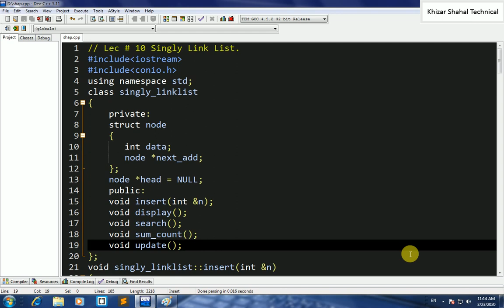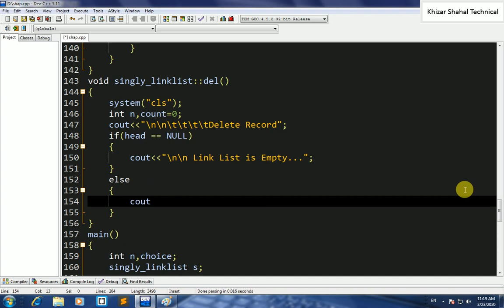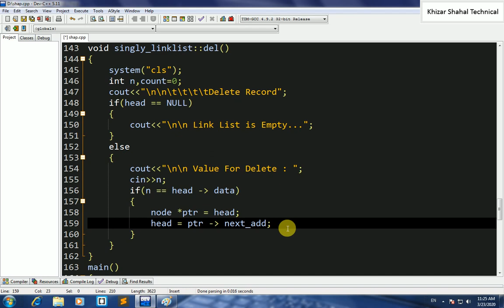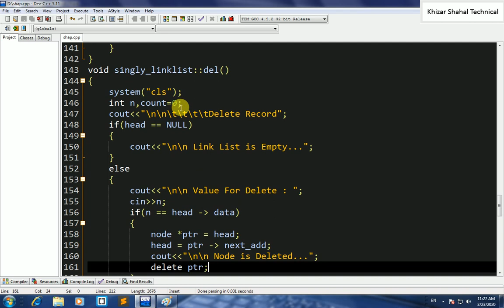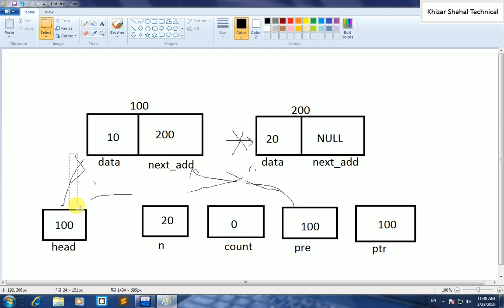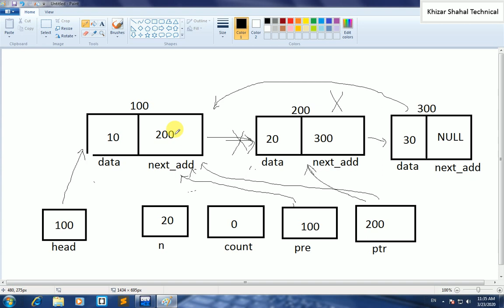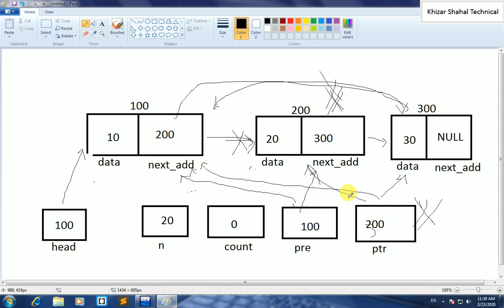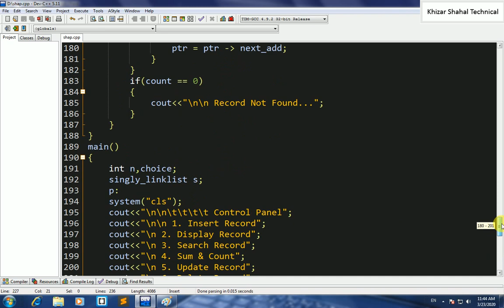Lec # 10 Singly Linked List in C++|Singly Linked List in Data Structure|Urdu Hindi|Delete Link List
our aim
feature planning
i will start test system on youtube
insha allah